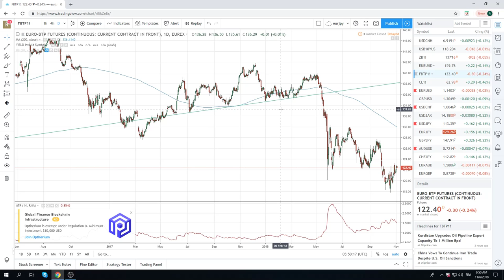06Nov18 Traders Opening Call - PrivateerFX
Web: PrivateerFX.com

THIS WAS
06Nov18 Traders Opening Call - PrivateerFX